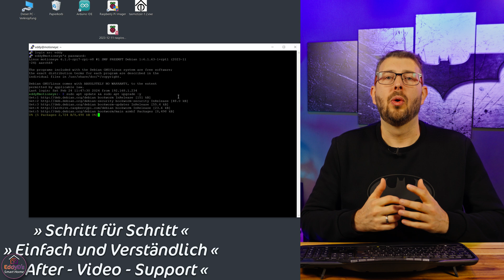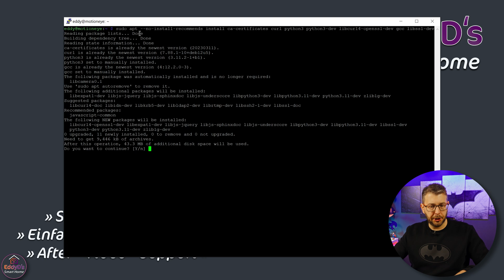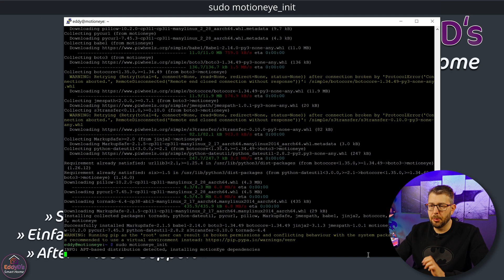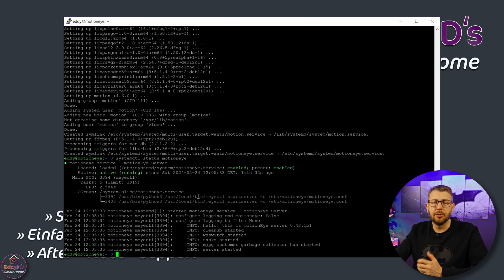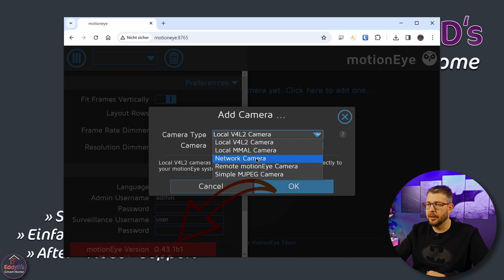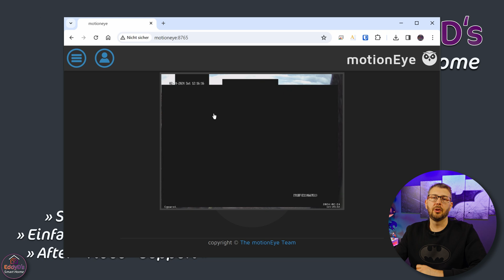MotionEye Installation 2024 auf Debian 12 (Bookworm) – Raspberry Pi / Proxmox VM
*»Im Video verwendet«* ☛
🤜---»-»-» Kaffee spendieren & Danke sagen «-«-«---🤛:
Du suchst eine einfache Anleitung, um MotionEye im Jahr 2024 auf dem aktuellen Debian 12 (Bookworm) zu installieren? Egal, ob Du einen Raspberry Pi oder eine Proxmox VM verwendest – dieses Tutorial führt Dich Schritt für Schritt durch den Prozess!

Wir starten mit der Vorbereitung des Systems, führen alle notwendigen Befehle aus und zeigen Dir den ersten erfolgreichen Start von MotionEye. So richtest Du Deine eigene Videoüberwachung schnell und stabil ein!

✅ MotionEye auf Debian 12 (Bookworm) installieren
✅ Schritt-für-Schritt-Anleitung für Raspberry Pi / VM
✅ Vorbereitung des Systems (Bookworm)
✅ Erfolgreicher erster Start von MotionEye
✅ Videoüberwachung DIY einrichten

⏱‍️ Kapitel:
0:00 Begrüßung: MotionEye Installation 2024 (Debian 12)
0:55 Kurze Info zur Installation in einer Proxmox VM
1:24 Raspberry Pi (Debian 12) oder VM für die Installation vorbereiten
1:55 Los geht's: Schritt-für-Schritt-Anleitung zur Installation von MotionEye
4:16 MotionEye erster Start: Überprüfung der erfolgreichen Installation
6:03 Wichtig: System- und Software-Updates durchführen
Support nur Über WhatsApp
Kein Support über Instagram oder FB-Messenger